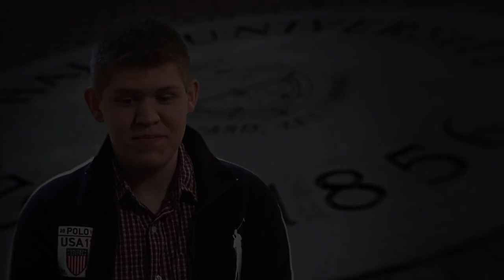Meet Our Leaders: Matt Pennington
Matthew Pennington, a Biology major & Chemistry Minor from Shawnee, Kansas